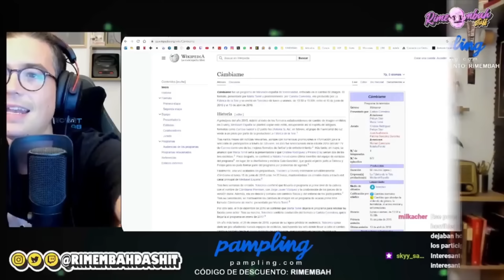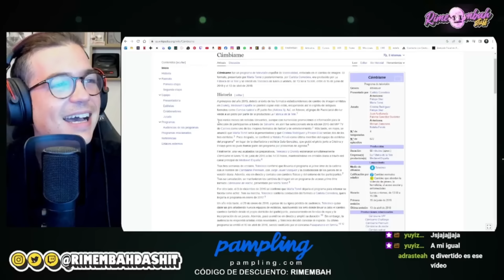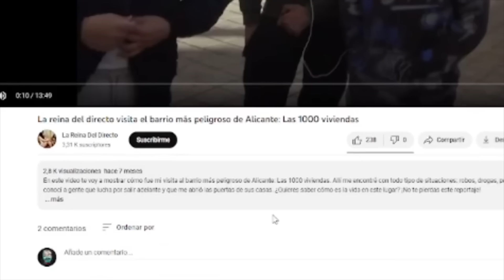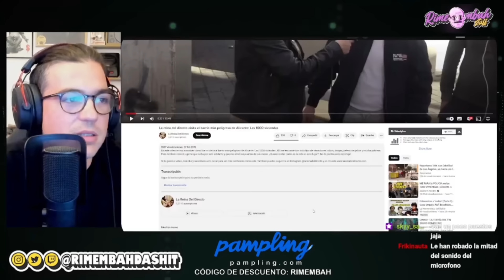CÁMBIAME. Los ESTILISTAS RETRASADOS | Rimembah En Directo